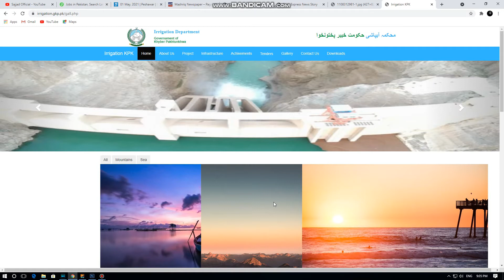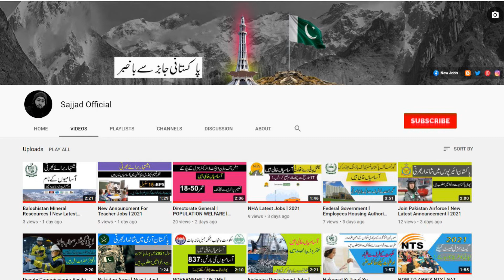Swat Irrigation Department Jobs l Swat l 2021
Sajjad Official
All Pakistan Jobs
New Jobs for All Pakistan